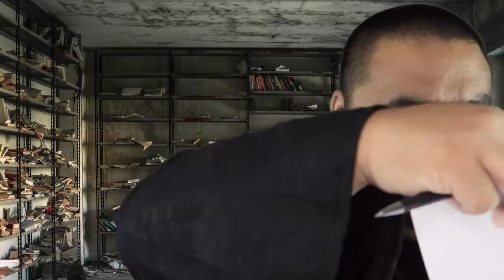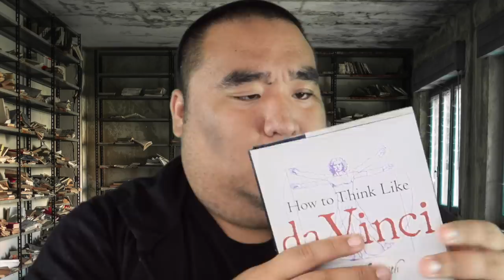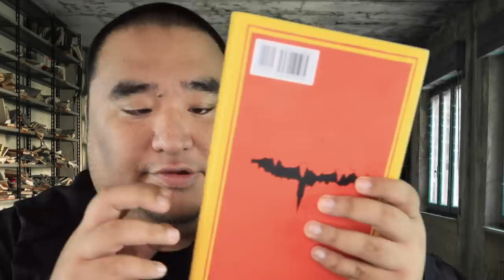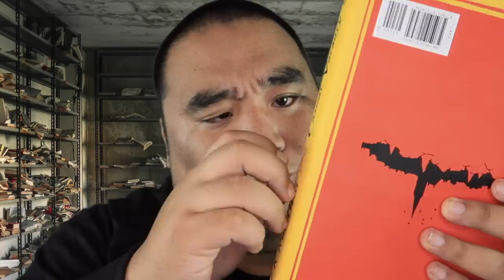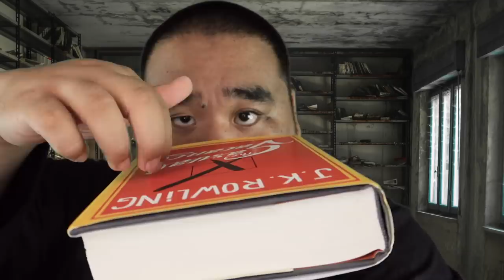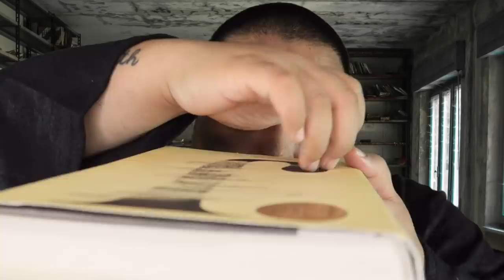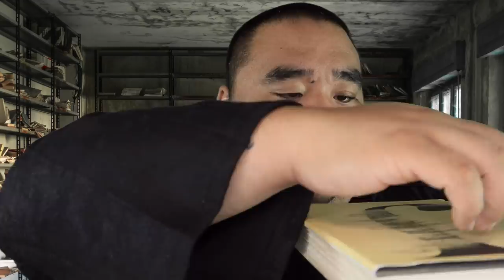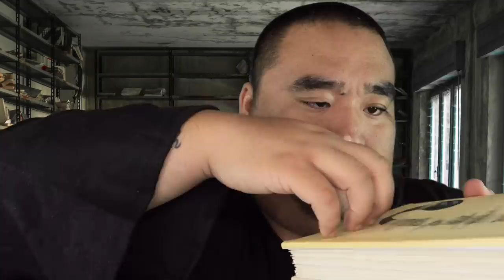ASMR | Abandoned Library (Book Sounds)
Thank you to Audible for sponsoring this video and for continuing to support me. Start listening today with a 30-Day Audible Trial. Choose 1 Audiobook and 2 Audible Originals absolutely free. or text "matty" to 500-500.

Where have all the books gone?? Welcome to the abandoned Library. In this video we have some books sounds and soft spoken dialogue. I hope you enjoy and that you find something on audible to listen to! ENJOY!

Creator Code: WatchMatty

I’m on Spotify! You can now listen while your phone is off!
New audio up all the time!

Equipment I Use:
Sony a6000
2019 Macbook Pro 15” (16GB RAM, 1TB SSD)

Matty
Turner, OR 97392